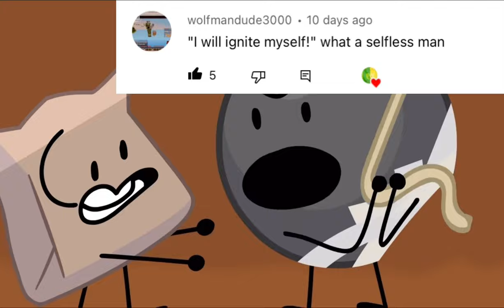Bomby once said…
This video is based on a community post I made some weeks ago!!!

Bomby best Bfdi contestant! 🥰

OMG I forgot to add my Watermark! 😂😭